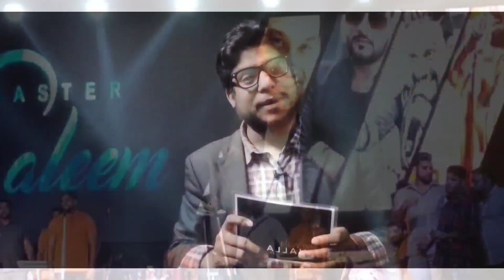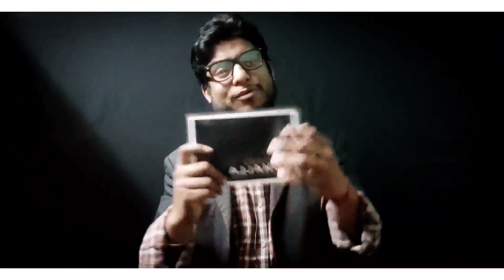Full Uncut Master Saleem Interview in hindi | Mastersaleem story in hindi | Master Saleem struggle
Hi,

About Master Saleem
Master Saleem (as Saleem Shahzada),[1] sometimes referred as Saleem Shahzada (Salim Shahzada),[2] is an Indian singer from Punjab, known for his work as a devotional singer & playback singer in Bollywood films, like Heyy Babyy (2007), Dostana and Love Aaj Kal (2009). He has also released private albums, of Punjabi Music, Religious and Sufi music.[3]

 This video is all about the interview of Master Saleem I have ask various question to Mr Master Saleem about the struggle life of Master Saleem.

1. Master saleem interview
2. Master saleem bhajan
3. Master saleem father
4. Master saleem struggle
5. Master saleem singing
6. Master saleem jugalbandi

Track title:- Spanish Rose
Genre:- Cinematic
Mood:- Romantic
Artist:- Chris Haugen
Duration:- 3:07

Why iskcon prabhu ji silent on parthdas death?